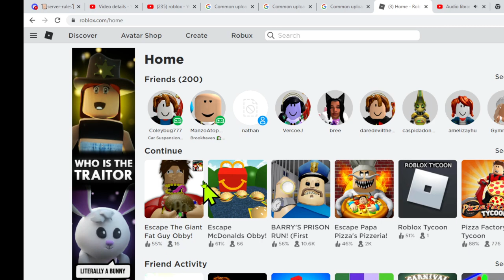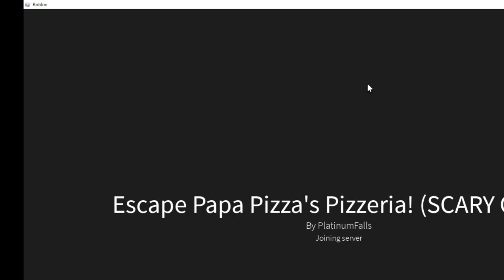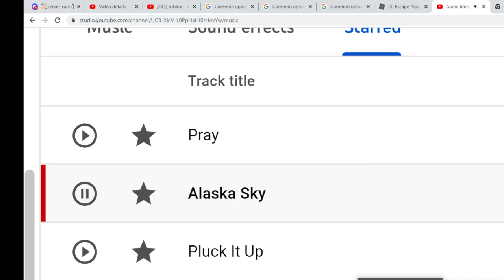Escape poppa pizza's pizzaria Roblox